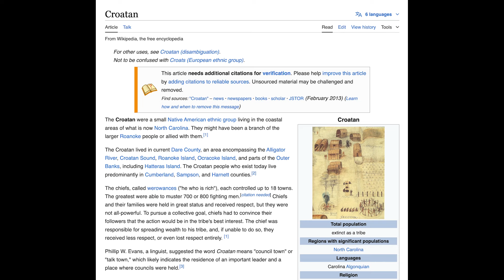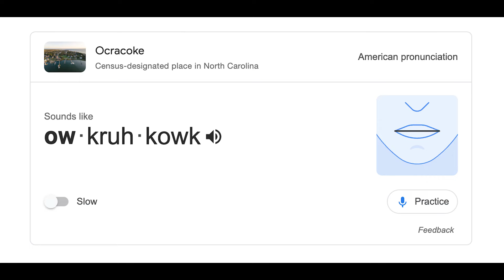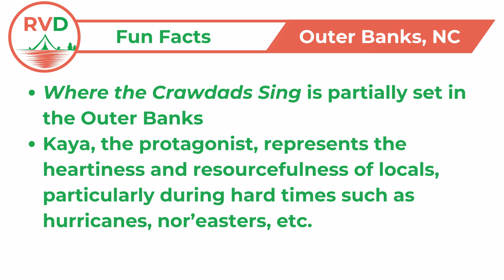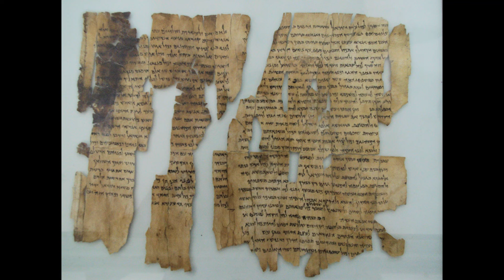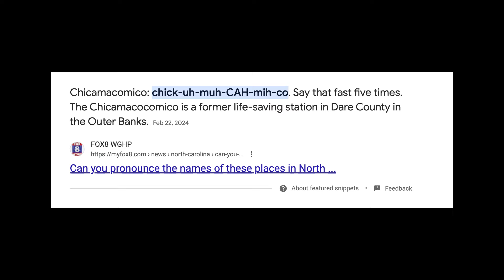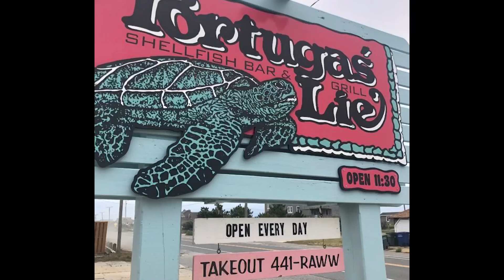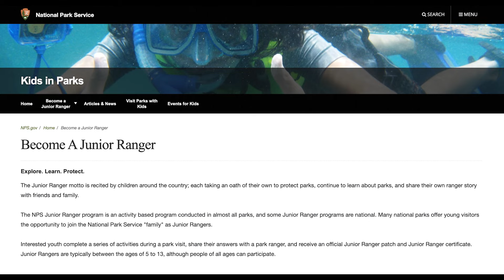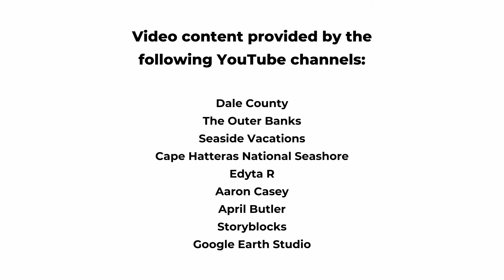Episode 71: Discover Outer Banks - Your Ultimate Guide to North Carolina's Coastal Gem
Journey to the Outer Banks in North Carolina with Randy, Caly, and travel writer Gwendolyn Call as they discuss wild horses, quaint seaside villages, and more from one of America’s most unique coastal locales.

CHAPTERS

00:00 Introduction
04:17 Fun Facts
13:20 Cruise the Beach
17:03 Shell and Sea Glass Hunting
20:01 Chicamacomico
22:53 Local Food
24:53 Cape Hatteras National Seashore
27:27 Cape Hatteras Lighthouse
31:18 Kitesurfing
33:09 Deep Sea Fishing
36:05 Wright Brothers National Memorial
41:12 Corolla Beach
46:33 KOA/More Outer Banks Activities

For RVers seeking a blend of natural beauty and coastal charm, the Outer Banks in North Carolina is an idyllic destination. Stretching along the Atlantic coast, this string of barrier islands offers a unique landscape where travelers can enjoy pristine sandy beaches and scenic ocean views. With its diverse range of campgrounds and RV parks, from oceanfront spots to more wooded settings, the Outer Banks caters to various preferences and ensures a comfortable stay for RV enthusiasts. The area's mild climate and stunning vistas provide a perfect backdrop for outdoor activities such as beachcombing, fishing, and kayaking.

In addition to its breathtaking scenery, the Outer Banks is rich in historical and cultural attractions that can enhance an RV travel experience. Sites such as the Wright Brothers National Memorial offer a fascinating glimpse into aviation history, while the historic Roanoke Island provides insight into early colonial life. For those interested in maritime history, the region’s lighthouses, including the iconic Cape Hatteras Lighthouse, are not only picturesque but also serve as fascinating landmarks that tell the story of the area’s seafaring past. Exploring these sites allows RV travelers to combine leisure with education, making their visit both enjoyable and enriching.

Moreover, the Outer Banks boasts a relaxed, laid-back atmosphere that is perfect for RV travelers looking to escape the hustle and bustle of everyday life. The charming small towns and local eateries provide a welcoming environment where visitors can experience Southern hospitality and savor fresh seafood delicacies. With numerous bike paths, nature trails, and small-town shops, the Outer Banks invites RVers to slow down, explore at their own pace, and immerse themselves in the local culture. This combination of natural beauty, historical richness, and relaxed lifestyle makes the Outer Banks a must-visit destination for those traveling in an RV.